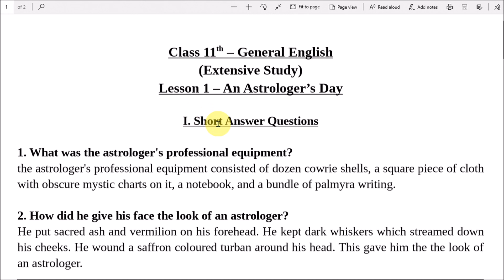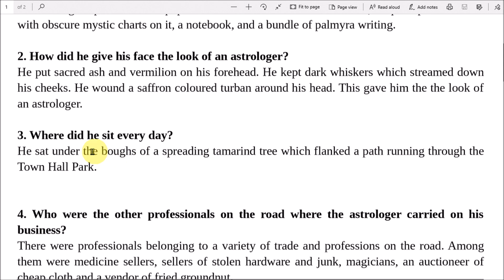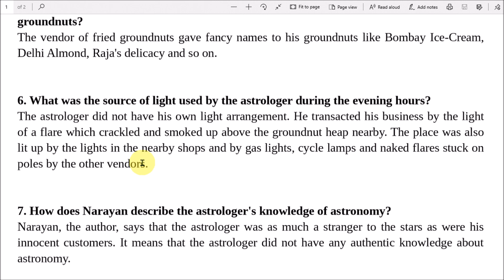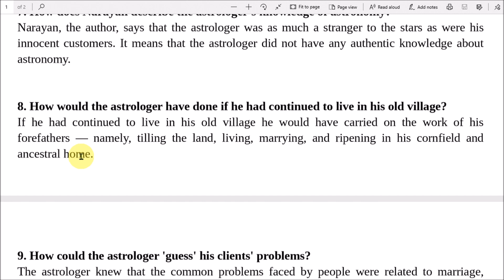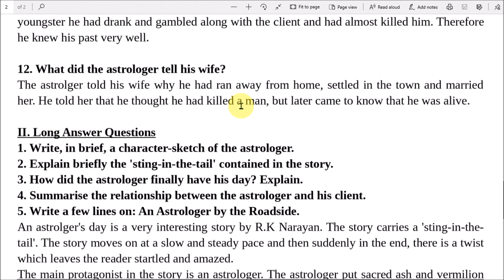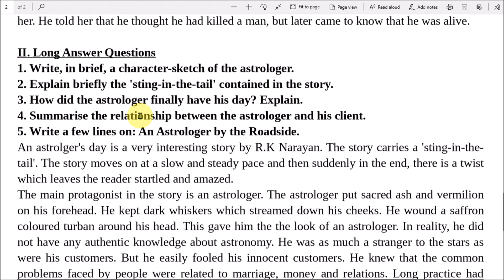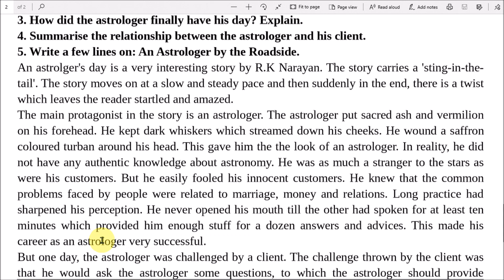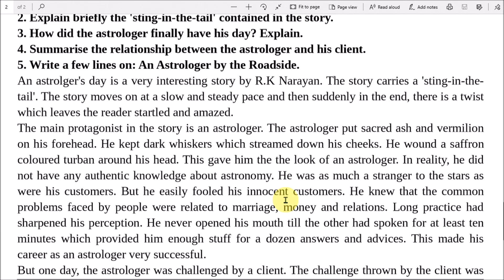An Astrologer's Day : Short & Long Answer Questions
Explanation of Question Answers from the lesson 'An Astrologer's Day' from Class 11th General English Book - A Panorama of Life, Punjab School Education Board